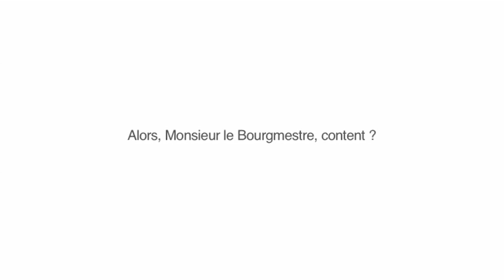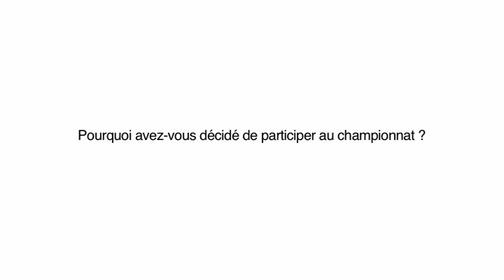Frasnes-lez-Anvaing, championne (D2) des Energies Renouvelables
"La valeur de l'exemple!"